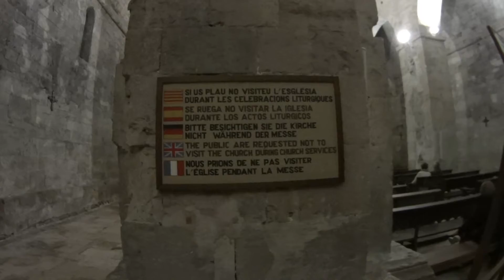First Bambina's trip❗❕ Primer viaje de la Bambina❗❕ Primeira viagem da Bambina❗❕ Besalú - Catalunya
Recorded Nov / 2019

Somos Andre & Lud, um casal cheio de sonhos, com sede de aventura e amantes da natureza .

Vem com a gente conhecer as maravilhas desse nosso mundo !

Or... Do you prefer Facebook?

❤️ Puedes ayudarnos económicamente cada vez que hagas una compra en Amazon a través de este enlace:

⚠️ No tienes que comprar ningún producto listado en nuestra tienda, simplemente haciendo la búsqueda y la compra del producto de tu interés después de usar nuestro enlace, y Amazon nos da un pequeño porcentaje de la venta.
NUNCA pagarás de más por usar los enlaces.